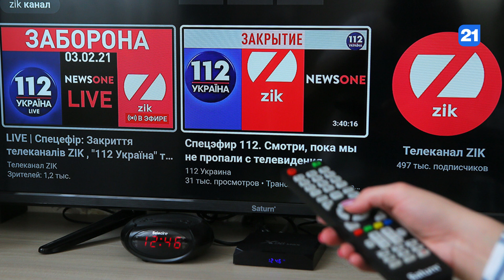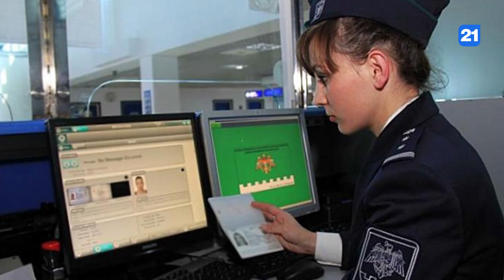NEWS DIGEST 20.09.2021(2)